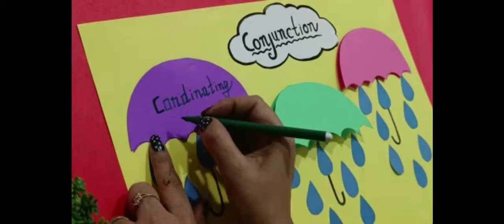conjunction project/How to make conjunction chart/conjuntion TLM